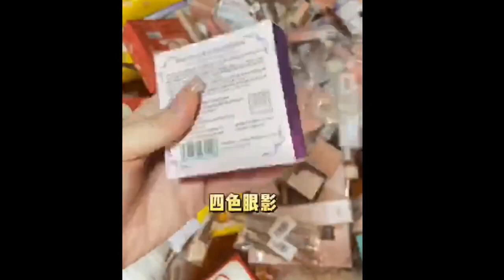Eye shadows Mekups